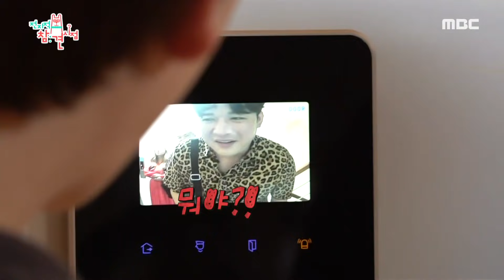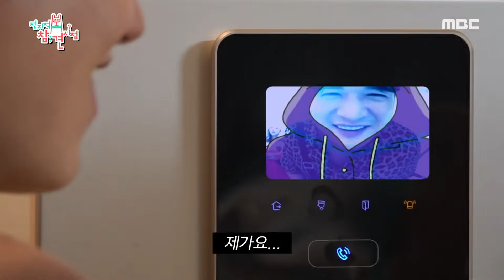[전지적 참견 시점] 제가 지하에다 뭘 두고 왔는데요(?) 규현 집에 들이닥친 신동?! 20200829